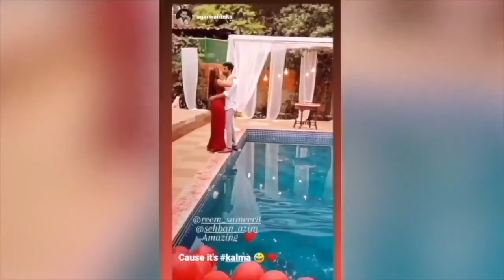Reem Shaikh Beautiful Reel || Fanaa-Ishq Mein Marjawan Off Screen Masti || Instagram